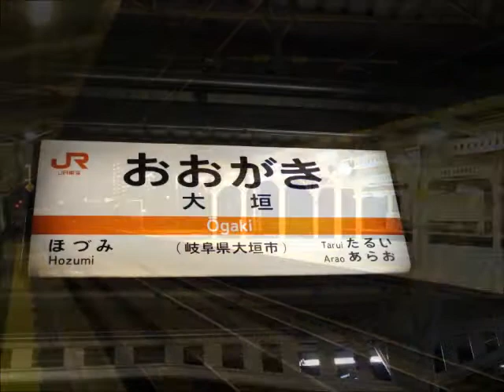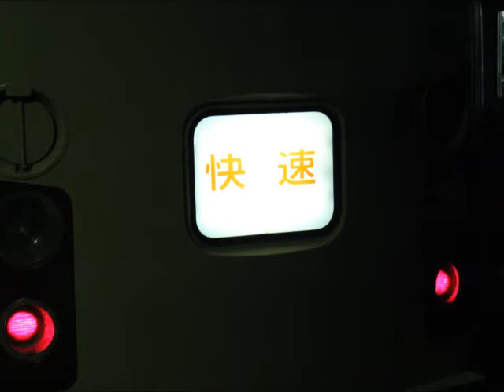【JR東海】 鉄道研究部 夏合宿１日目